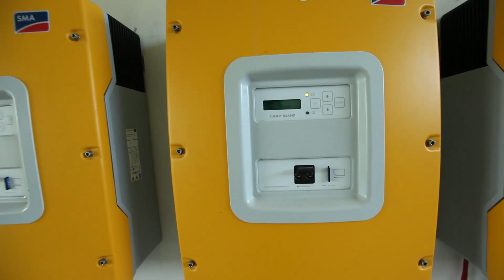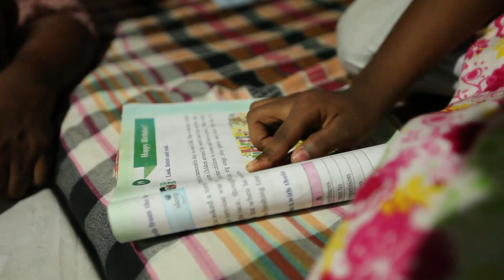Women Empowered by Solar Energy in Bangladesh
Bangladesh has become the world's fastest growing market for solar home systems, thanks in part to IDA - the World Bank's fund for the poorest. Solar energy is not only replacing expensive fuels, it also has become a tool of social change, empowering girls and women.